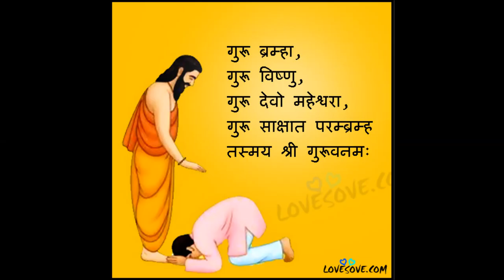sri ramanujaacharya chatushloki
composed by ananthalwaan